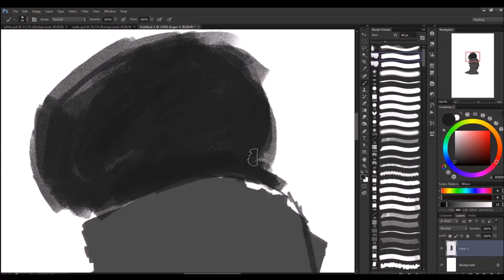mohawk Girl Portrait ( Time Lapse Digital Painting)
One from the vault..